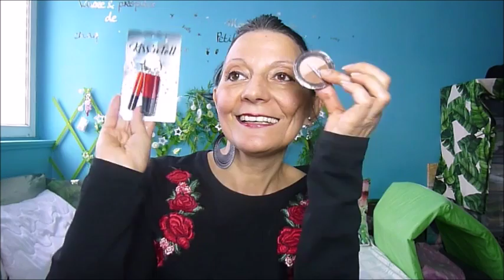TUTORIEL MAQUILLAGE FACILE RAPIDE ASTUCE POUR DEBUTANTE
Petite astuce si tu ne sais pas te maquiller rapide et facile á la portée de tous